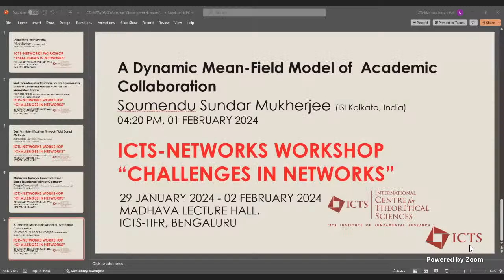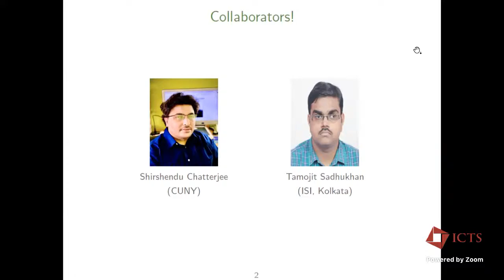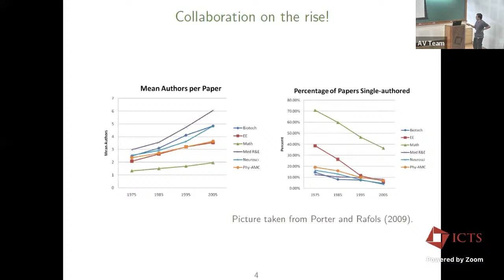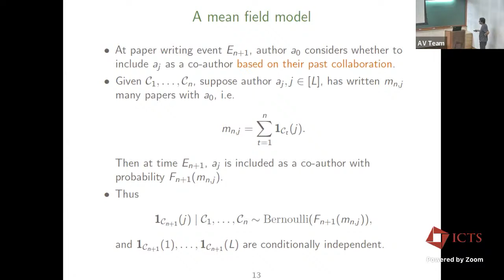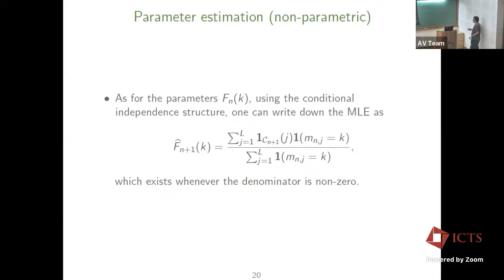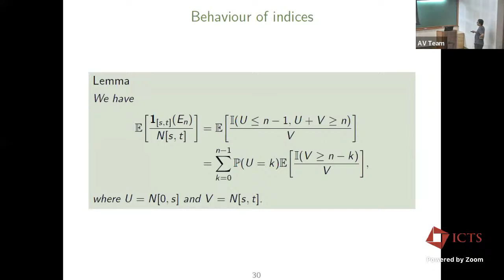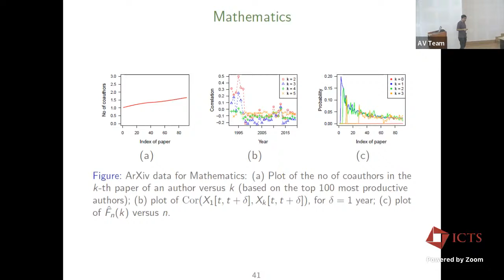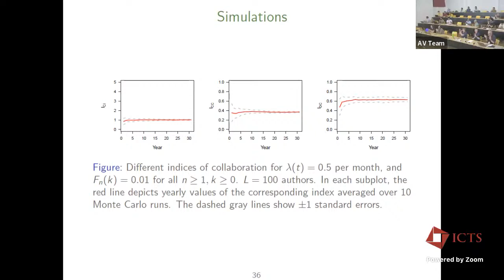A Dynamic Mean-field Model of Academic Collaboration by Soumendu Sundar Mukherjee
ORGANIZERS
Siva Athreya (ISI Bangalore and ICTS-TIFR Bangalore), Arijit Chakraborty (ISI Kolkata), Rajat Subhra Hazra (Universiteit Leiden, Netherlands) and Frank den Hollander (Universiteit Leiden, Netherlands)

The aim of the program is to bring in leadings researchers in network science for an active discussion and exchange of ideas. NETWORKS is a 10-year programme (started in 2014) funded by the Dutch Ministry of Education, Culture and Science through the Netherlands Organisation for Scientific Research. Several Dutch universities belong to this group. Many Indian scientists are in active collaboration with the group and this  workshop will form a  platform for exchange of ideas and projects and further collaborations. The NETWORKS project itself aims at real life applications of different theoretical aspects of probability theory, computer science, optimisation techniques and statistics.  One of the first such meetings took place in Indian Statistical Institute, Kolkata in 2018, followed by  one day workshops in Netherlands in 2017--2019.

Some of the important topics we plan to cover: Structural properties of random graph/networks; dynamics on networks; Interacting particle systems on networks like spread of infection, contact process, voter models; algorithmic aspects of networks; percolation on networks; random matrices, statistical physics and related fields;  population genetics.

The researchers involved with NETWORKS Indian researchers in probability and statistics are  leading experts in random matrices, r random graphs, processes on random graphs, algorithms and optimisation, complex physical systems and long range dependent models. These works have applications in finance, analysis of large data sets, modelling rare events, and social networks.  The program shall bring  in experts from all sides for an active interaction.